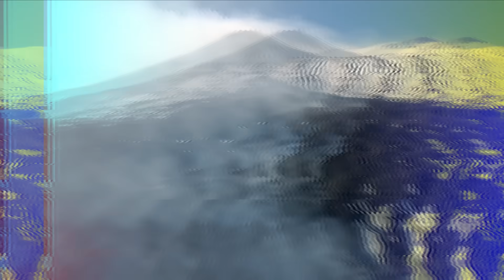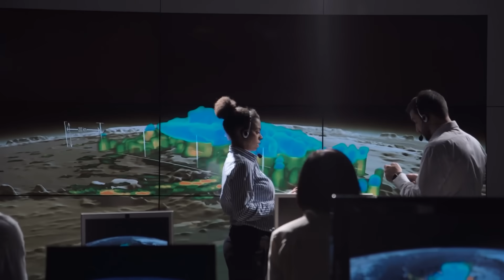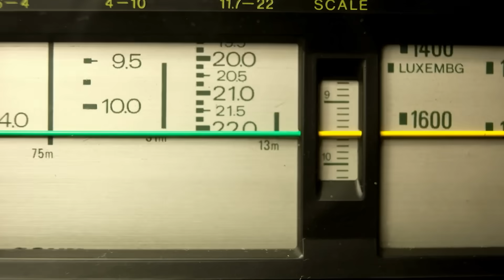Mount Etna’s Latest Eruption Is Far More Dangerous Than Experts Predicted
Mount Etna’s latest eruption has taken experts by surprise, proving to be far more dangerous than anyone predicted. In this video, we dive into the eruption's unexpected intensity, the volcanic activity that led to it, and the devastating impact it's having on surrounding areas.

Edited By:
Dalia Y.

Set Manager:
Chris Stiuso

Time Codes:
0:00- Intro
00:29- Latest Eruption
01:54- Mount Etna
03:13- The Ash Cloud
04:09- The Crater Collapse
05:26- Pyroclastic Flow
06:17- Explosions
07:08- Previous 2025 Eruptions
08:03- Officials Still on High Alert